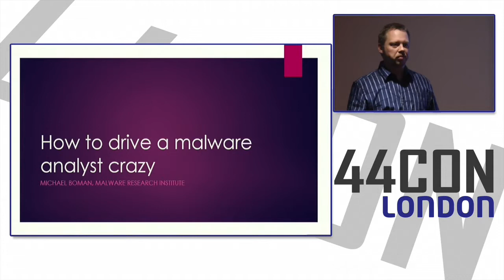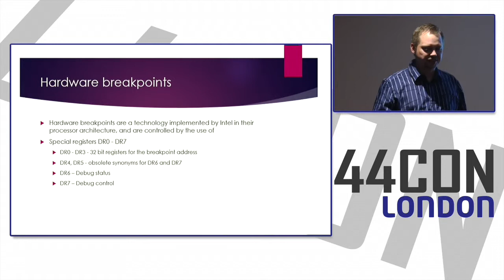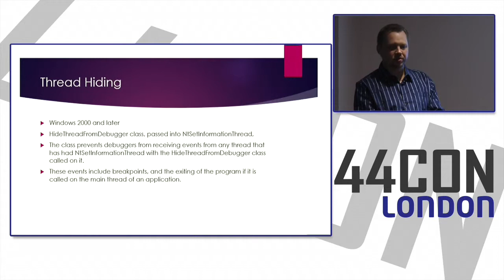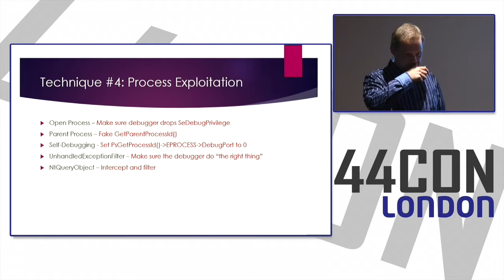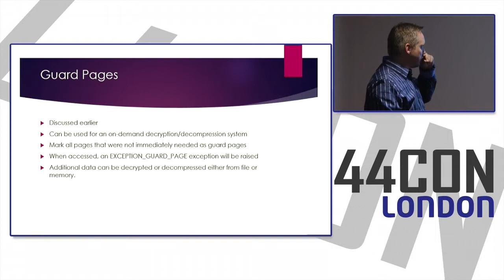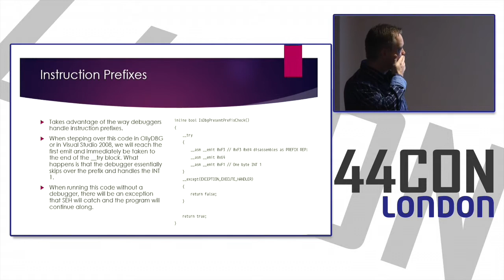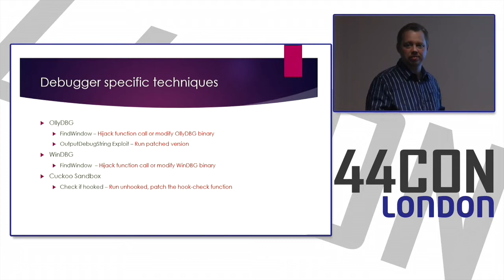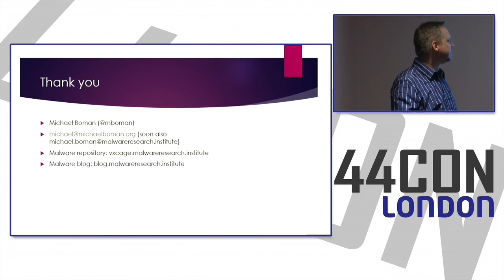Indicators of Compromise From malware analysis to eradication Presented By Michael Boman Worksho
This workshop takes you through the steps from locating a unknown malware inside the corporate network to analyzing the sample to identify the indicators of compromise and use those to eradicate the malware from the enterprise network using freely available tools - some that you might already have deployed.